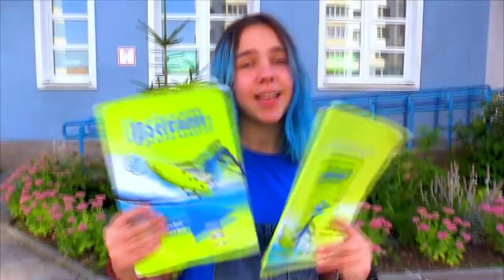Put On Your Shoes Song Comptines Et Chansons À Bébé Chanson Hello Makar